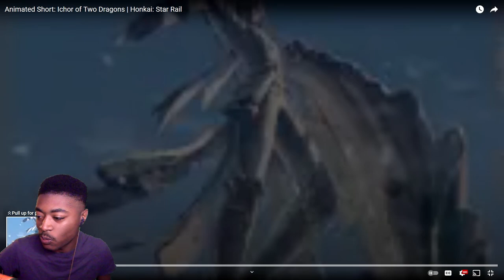My Reaction to the Animated Short Ichor of Two Dragons | Honkai Star Rail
He's Here